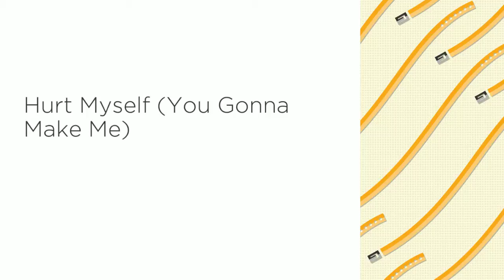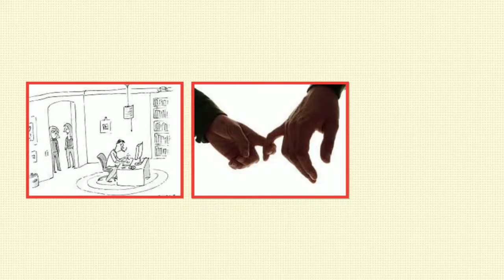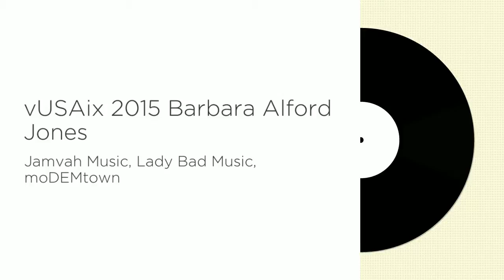Hurt Myself - Cherokee J. Soul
Writers: Joe Shamwell (Jamvah Music) & Barbara Alford (Lady Bad Music), Memphis, TN 1976, vUSAix 2015